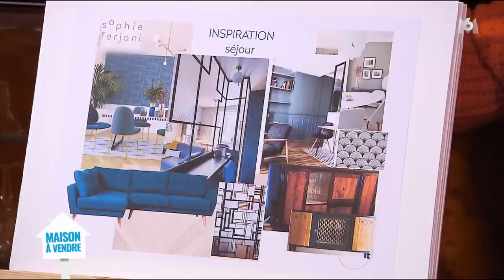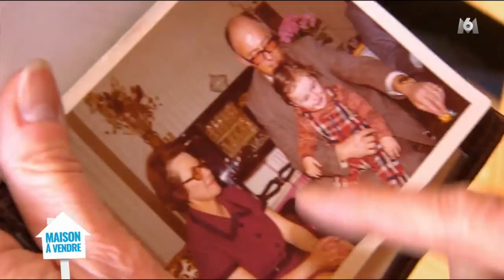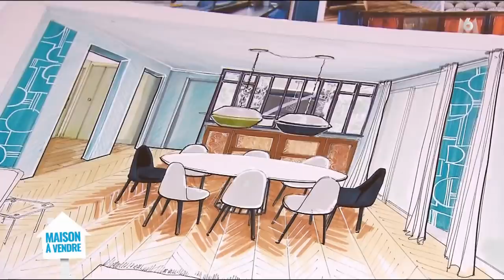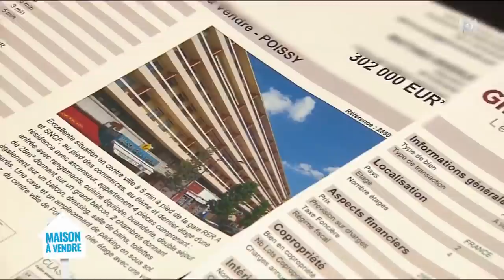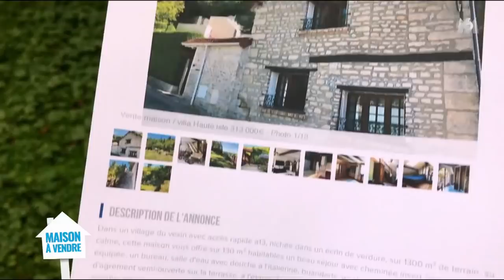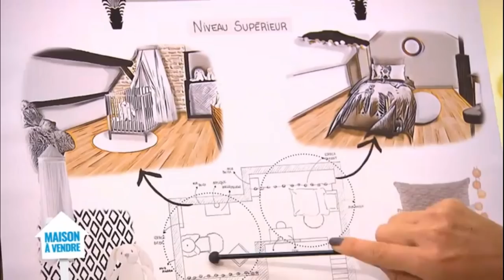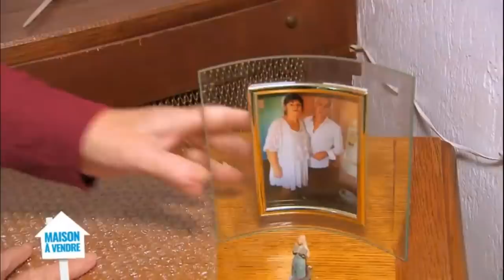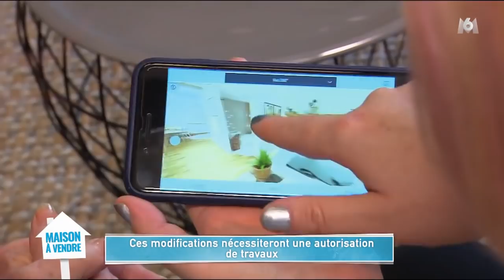Stéphane Plaza, Maison à vendre 30-01-2019 Inédit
Maison à vendre - Martine et Olivier / Gisèle

Diffusé sur M6 le mercredi 30 janvier 2019 à 21:00 - Durée : 1 h 25

À Poissy, dans les Yvelines, Olivier, 47 ans, vit dans l'appartement de sa grand-mère décédée depuis quelques mois. Divorcé, il voit ses filles une semaine sur deux. Il a hérité de cet appartement avec son frère, qui vit en Ardèche, et sa mère Martine. Mais tous trois n'ont pas d'autre choix que de vendre ce bien, car ils ne peuvent s'acquitter des frais de succession. Il faut donc vendre au plus vite, mais cet appartement complètement laissé à l'abandon ne risque pas d'intéresser beaucoup de visiteurs…
Stéphane Plaza va tout prendre en main pour faciliter la vente de cet appartement de famille. Quant à Sophie Ferjani, elle va redonner un vrai coup de frais à chacune des pièces et repenser toute la décoration.

À Haute-Isle, un joli et étonnant village troglodytique du Val-d'Oise, vit Gisèle, 60 ans, jeune retraitée. Elle voudrait tourner la page après la mort de son mari et quitter la maison où ils vivaient depuis plus de 30 ans. Mais pour cela il faudrait réussir à vendre cette maison très atypique, construite à flanc de colline. Or depuis 8 mois, la vente est au point mort. Cette maison si particulière n'a pas provoqué de coup de cœur et Gisèle commence à désespérer…
Stéphane Plaza va étudier le marché immobilier de Haute-Isle pour comprendre ce qui bloque cette vente et aider Gisèle à changer la situation. Quant à Emmanuelle Rivassoux, elle va devoir faire preuve… de beaucoup d'inventivité pour moderniser cette maison troglodytique !